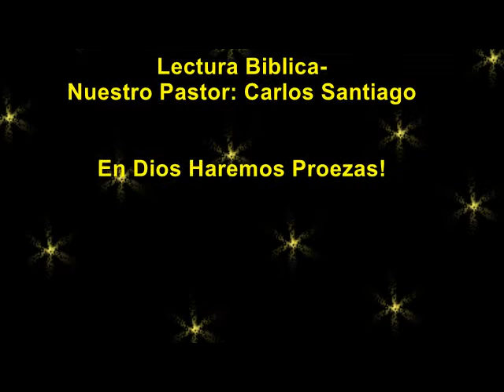Coros de Adoracion- Iglesia C.A.D en Snellville,Ga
Video hecho y editado por: Karol Candelario

Un video muestra de nuestra iglesia...
Iglesia Centro de Adoracion a Dios (CAD) en Snellville, Ga.
Pastor: Carlos Santiago